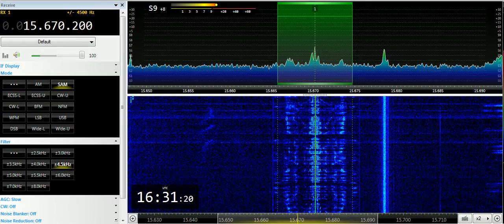24 05 2019 Radio France International in Hausa to WeAf 1630 on 15670 Issoudun